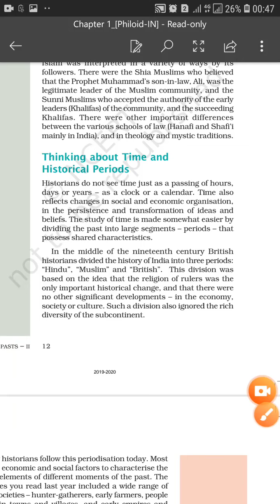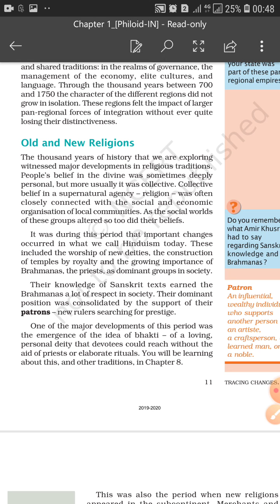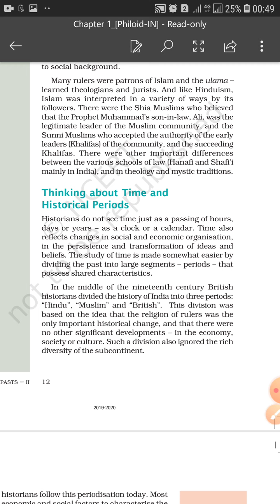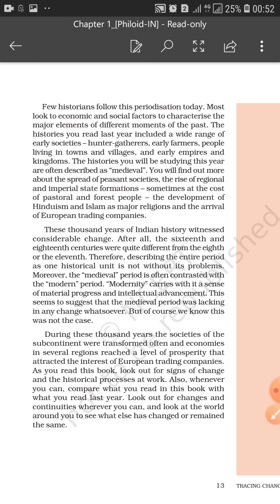Class 7 history ch1 part4